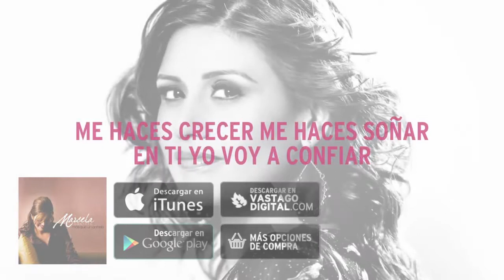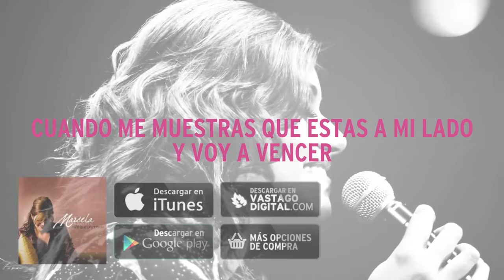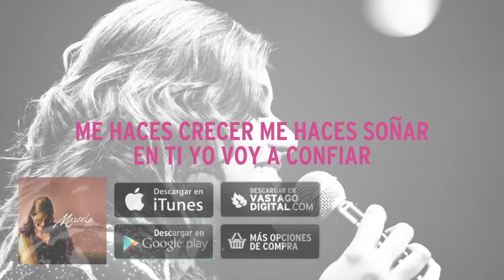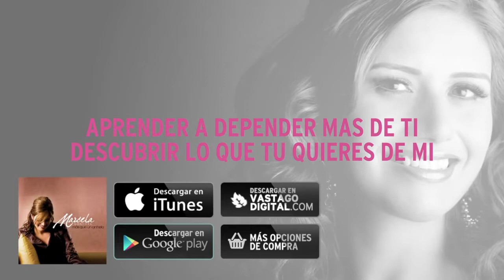Me Haces Crecer-Marcela Gandara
Audio del vídeo por
Artista: Marcela Gandara
Tema: Me haces crecer
Álbum: Mas que un anhelo
Letra oficial:

me haces crecer, crecer para bien
si algo no paso es porq no me se bien
me haces soñar, soñar para bien
siembras sus sueños, cambias mi mente renuevas mi ser (Bis).
me recuerda

Coro
sus pensamientos para mi, son de bien
nunca me dejas siempre estas
me haces crecer, me haces soñar
en ti yo voy a confiar, te seguire llena de Fe tu no me vas a fallar
yo solo quiero agradarte y llenarme de ti
aprender a depender mas de tii
descubrir lo q tu quieres de miii
tu me haces crecer, tu me haces crecer.

II
me haces sentir muy dentro de mi
tu me haz creado y q estoy viviendo por ti
tu me haces reir, reir de placer
cuando me muestres q estas a mi lado
y voy a vencer
me recuerda.

Coro
y q conmigo siempre estas

aprender a depender mas de ti
descubrir lo q tu quieres de mi
TU ME HACES CRECER